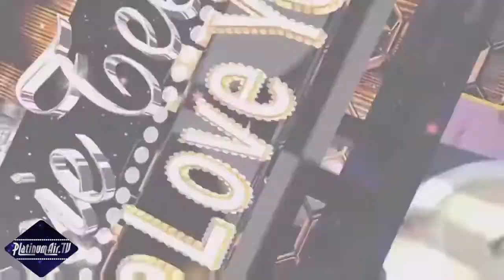ASK ME ANYTHING SHOW: DJ Liz Clark & Renata Szalai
Celebrity Tiffinie Tee, Las Vegas, Platinum Air TV, Liz Clark, Renata Szalai